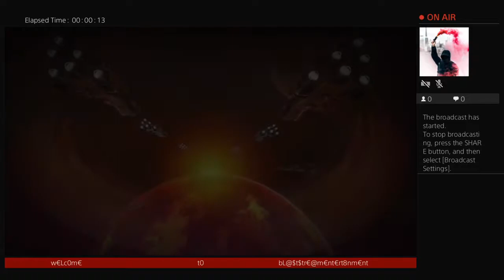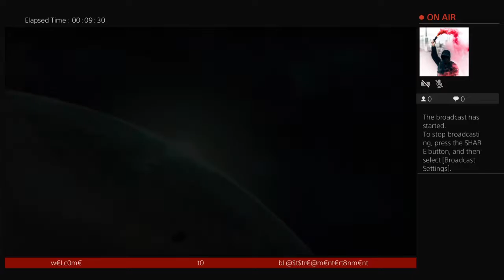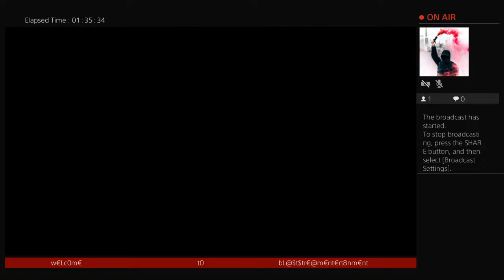; ) #€LLd][v€r$ g8m€pL8¥ n0 c0mm€nt@r¥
w€Lc0m€ t0 bL@$t$tr€@m€nt€rt8nm€nt ][ 0nL¥ d0 t#][$ f0r fun @$ 8 ubb¥ n0t f0r m][LL][0n$ 0f $ub$cr][b€r$ f@m€ 0r m0n€¥ t#@nk$ @nd €njo¥€d